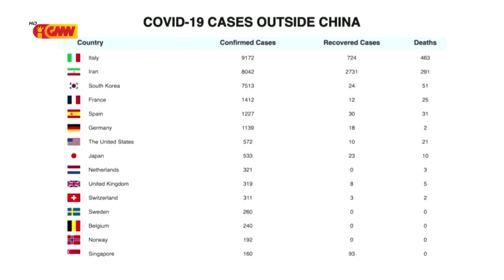Parlamentu Nasionál sei Diskute no aprova Pedidu Urjensia ba Levantamentu Osan Semana oin